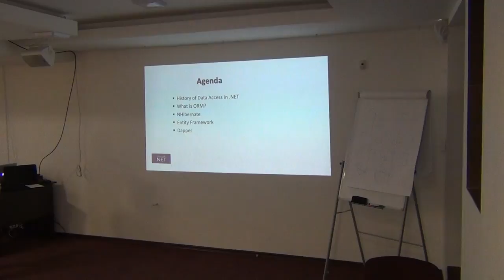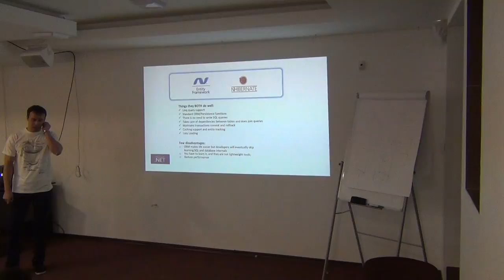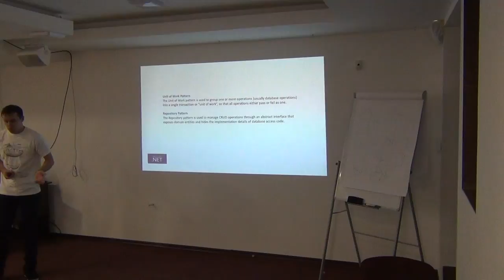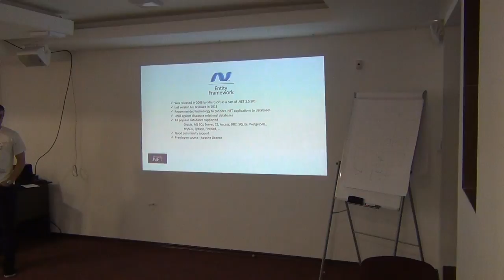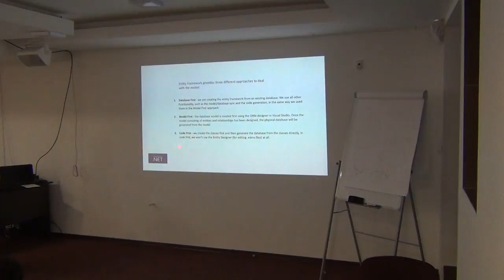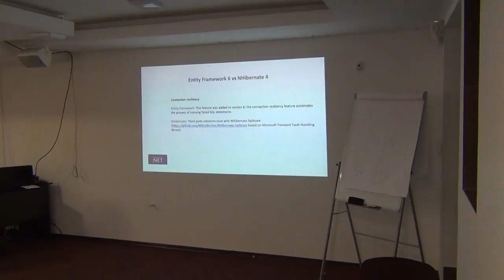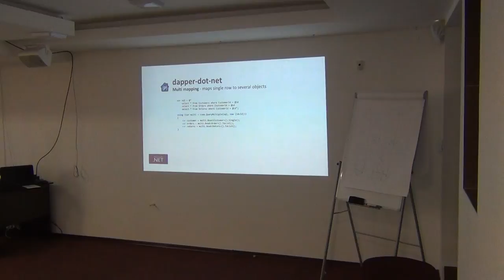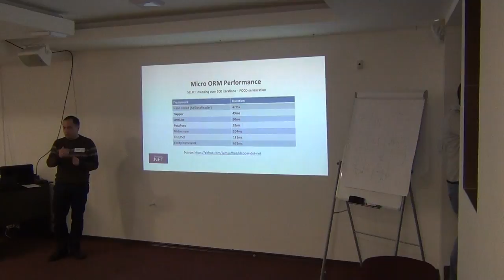ORMs for .NET by Mykhaylo Stepanyak (Ukr)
Find out the most powerful data access frameworks for .NET
The presentation is dedicated to discussing the latest releases of the NHibernate, Entity Framework and Dapper.